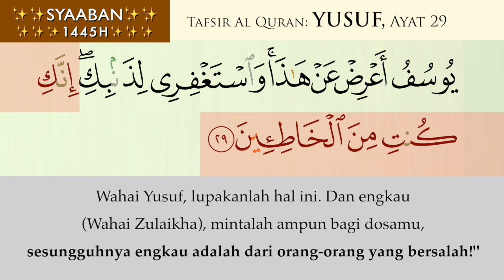034 Yusuf Ayat 28 & 29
Tafsir Al Quran Surah Yusuf  Ayat 28 & 29 bersama Datuk Dr Haji Zahazan Mohamed.

Syukran